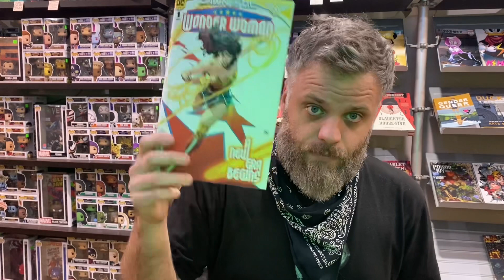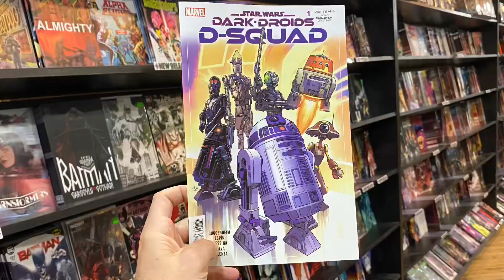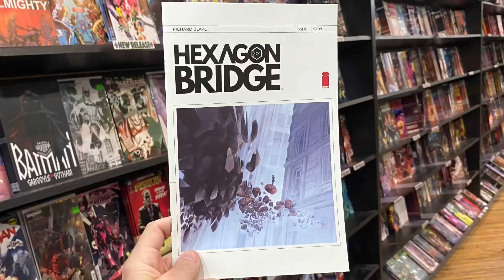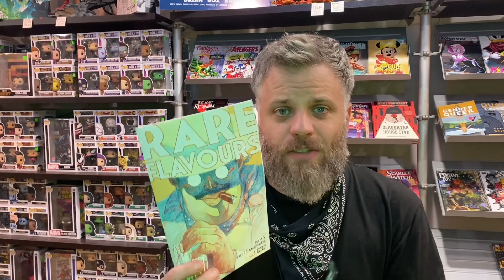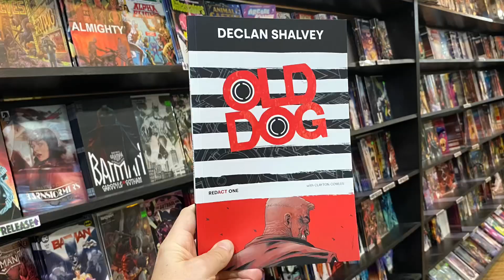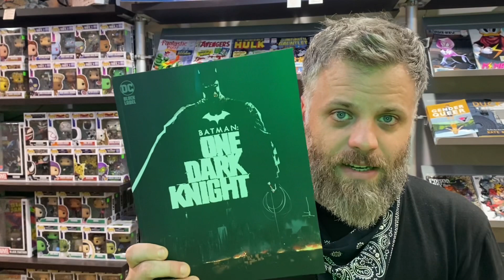Comics AGAIN! looks at new comics for 9.20.23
Welcome back to Wednesday! It's Wednesday September 20th and when it's Wednesday that means it's time for ComicsAGAIN! so let's get to it!

DC's bringing the heat with two brand new issue ones from two classic heroes! TomKing takes his talents over to the Amazons w/ a brand new WonderWoman and John Stewart is back in green with an all new GreenLantern series GreenLanternWarJournal! The folks at Marvel have combined Spider-man w/ the X-Men to give us UncannySpiderman! Wallcrawler Nightcrawler was my rejected suggestion. Steve Rogers has some history lessons for us this time around in the new CaptainAmerica by fan fave JMS! It's going to the droids with StarWars DSquad! And holy heck PredatorIsOn a Wolverine comic in an all new series straight outta my dream journal(s) in PredatorVsWolverine! Yeah you read that correctly! Also don't miss out on RareFlavours by the team that gave us the ManyDeathsofLailaStarr - Ram V and Filipe Andrade! Sure as heck made me want a masala chai after reading it...

Relive (or experience for the first time) the glory days of being a teen in a mall in KateLeth's debut graphic novel MallGoth! It's sure to stir up some memories for any of us that were at the mall, maybe a bit, too much. Our pal DeclandShalvey has an awesome spy series (w/ a twist!!!) from Image called OldDog and the first arc is collected this week! Don't miss this one that's totally a labor of love from Dec and boy does it end on a cliffhanger! (C'mon Dec I need more asap!!!) Also Jock's Batman Black Label series BatmanOneDarkNight has a paperback out today that's sure to please the Batfan in your life! Holy heck I just realized that all 3 of these suggestions are each written and drawn by their respective creators!

If you'd like to read any of these come and buy them from us in-store BUT if you can't make it to the shops then be sure to shop w/ us online at our webstore

Stay safe out there while enjoying the Fall weather that's FINALLY decided to show up and we'll see ya back here next week!